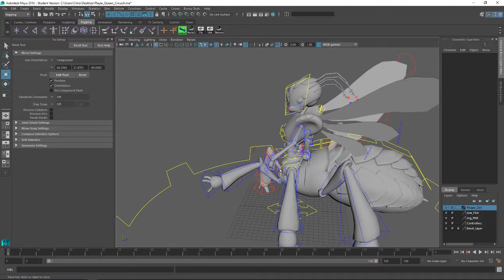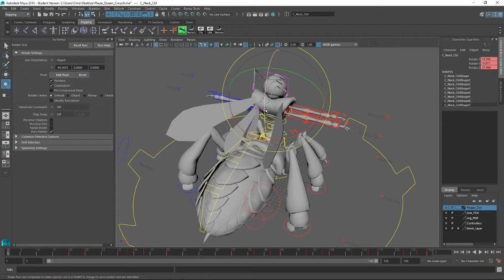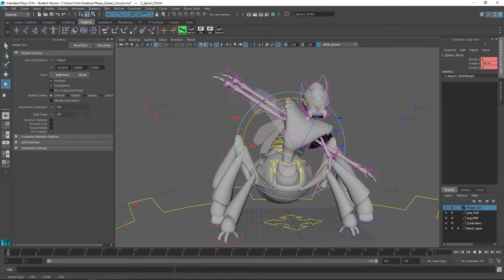Queen Bee Rig Demo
Character and rig made for the main character to my final project Beehave.